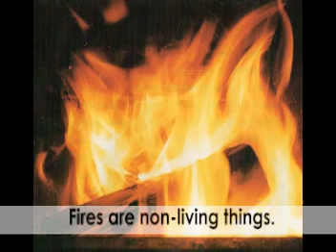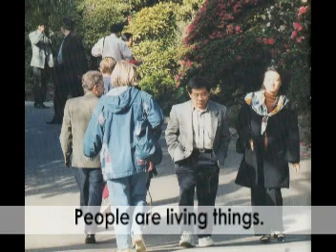Level 2 Living and nonliving things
生物及非生物